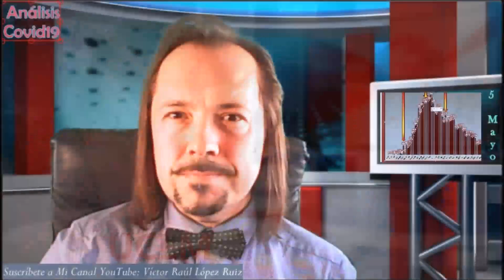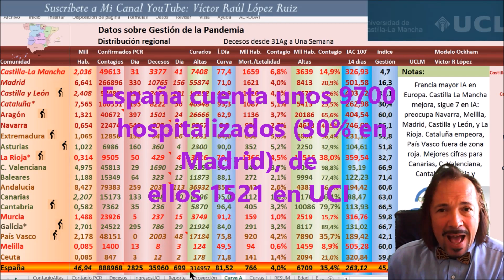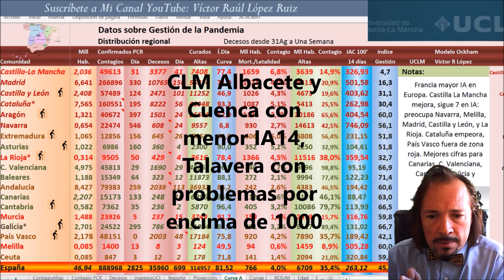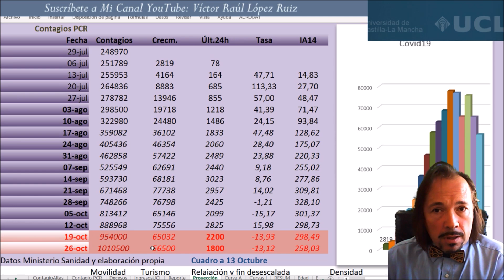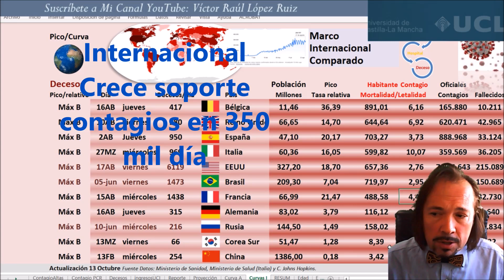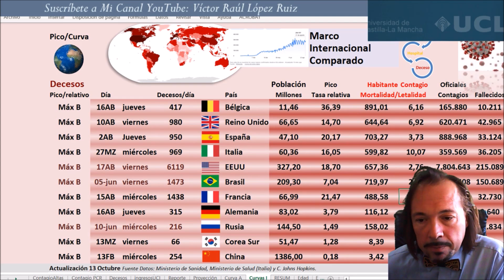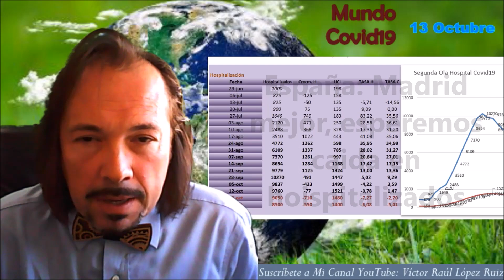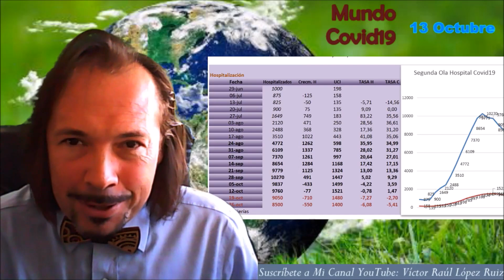El Covid19 aumenta el ritmo en el mundo, en España y Madrid mejora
Nuevo informativo con todos los datos oficiales de la pandemia por países y regiones en España, los decesos al menos se estabilizan y hospitalizados se reducen